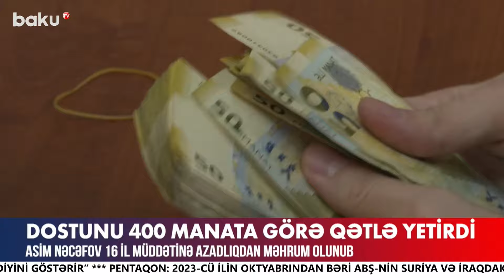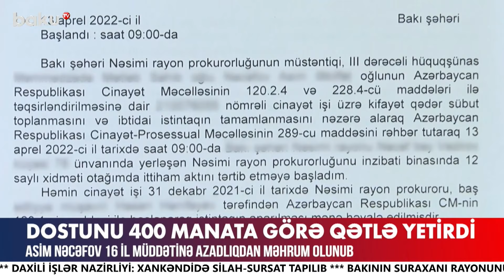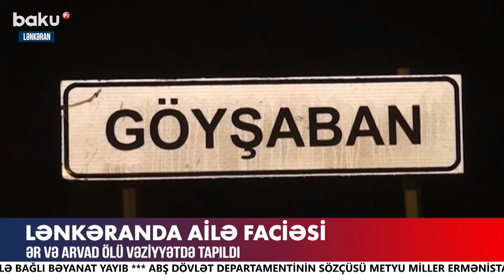Qərbin Ukraynaya dəstəyi azalıb